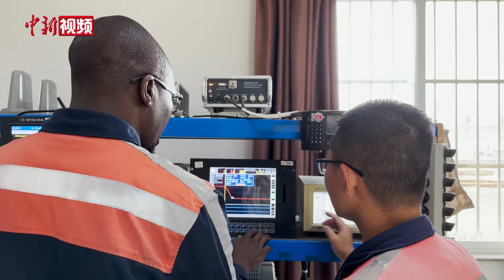【聚焦中非合作】蒙内铁路建成7年 为肯尼亚创造超7.4万就业岗位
中非合作论坛峰会将于近日在北京召开。近年来，中非基建合作成果遍布非洲大陆，一大批铁路、公路等基础设施陆续建成，改善了当地经济社会发展，推动了非洲工业化、现代化和一体化进程。

作为中肯共建“一带一路”的重要成果之一，肯尼亚蒙内铁路东起东非第一大港口蒙巴萨，经首都内罗毕，向西北延伸到苏苏瓦站，全长592公里，被誉为友谊之路、合作共赢之路、繁荣发展之路和生态环保之路。

蒙内铁路是肯尼亚独立以来最大的基础设施建设项目，自2017年开通运营以来，对肯尼亚经济社会发展和民生改善产生了积极影响，也大幅降低了东非内陆地区的产品经蒙巴萨港出口的物流成本。截至2024年5月底，蒙内铁路日均开行13.3列货物列车，累计运输268.4万个标箱，发送货物3286.7万吨、日均开行6.4列客运列车、累计发送旅客1286.9万人次。7年来，蒙内铁路为肯尼亚创造超7.4万就业岗位，培养2800余名专业人才。据肯尼亚政府估计，蒙内铁路对肯尼亚经济增长的贡献率为2%。